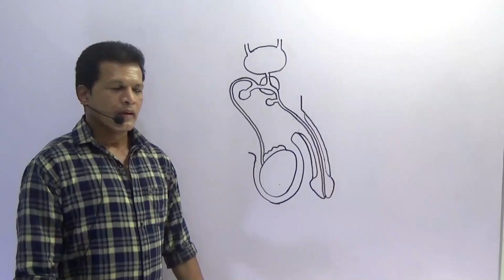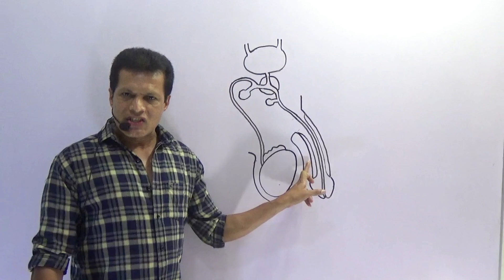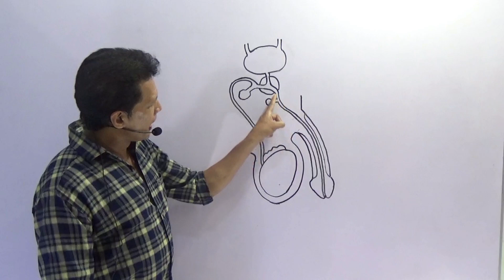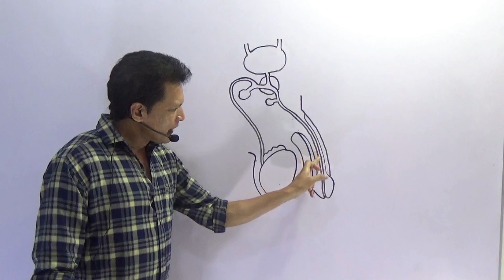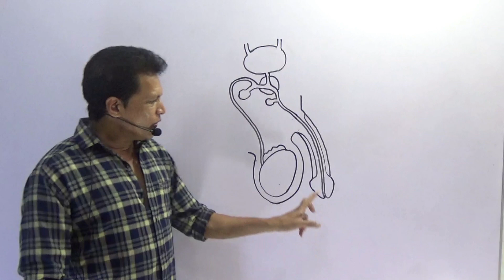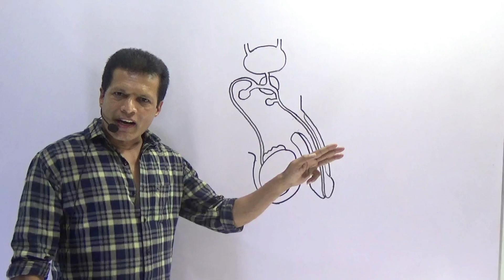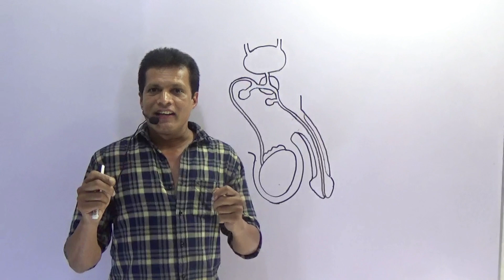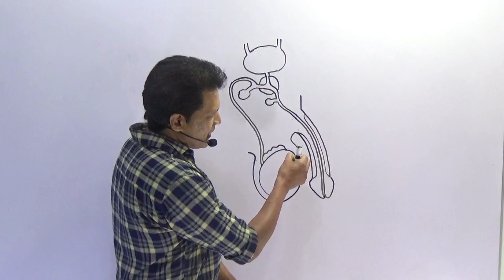සිංහල සාහිත්‍යයේ පිරිමි වර්ණනා ව